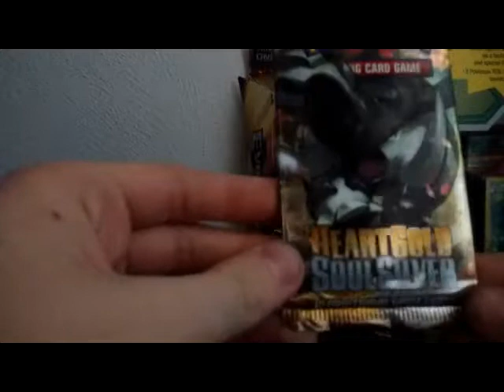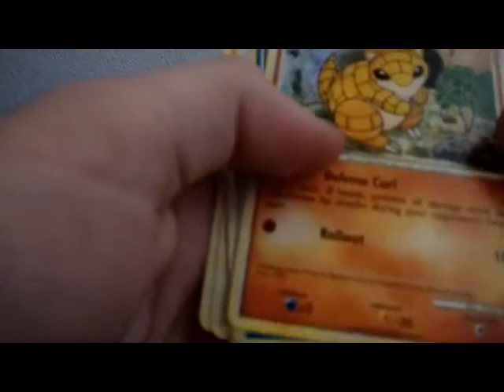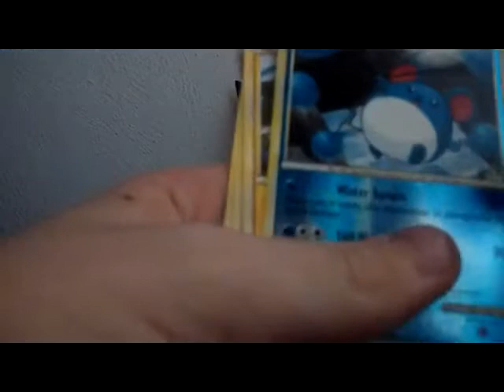opening pokemon heart gold and soul silver cards